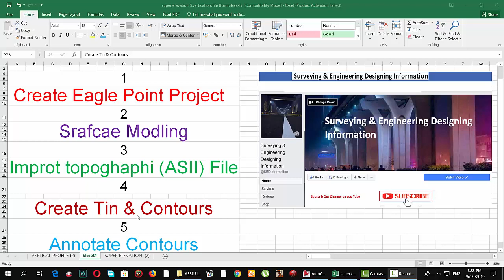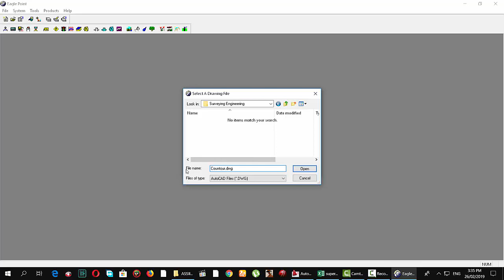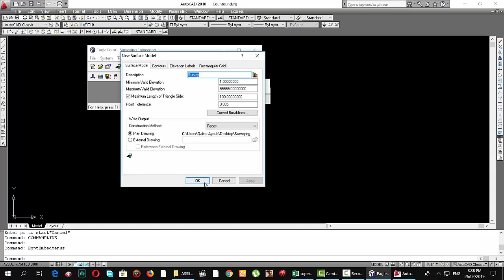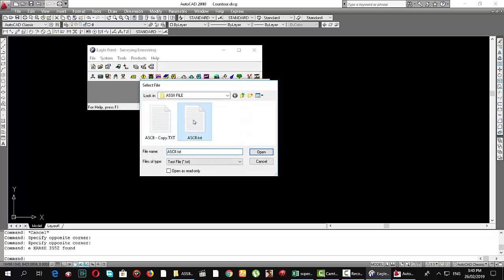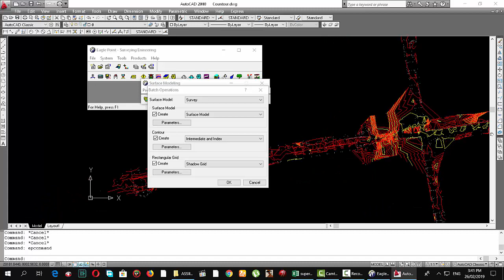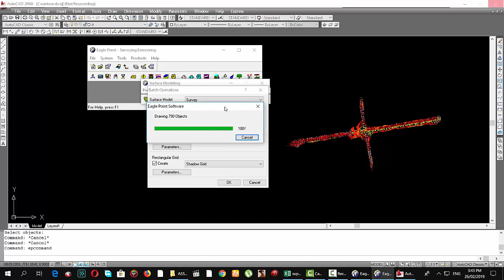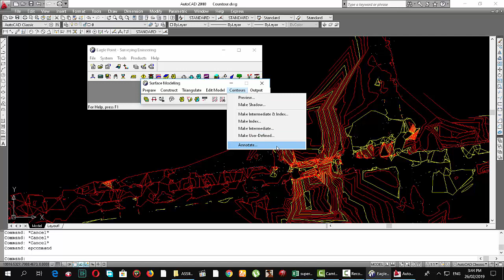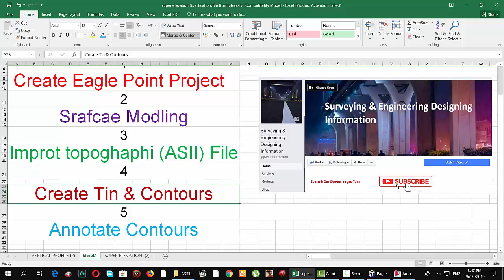Draw Contours With Eagle Point Part 01.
Create Project Eagle Point Import File and Create Contours. very useful video Related Surveying And Highway Engineering.